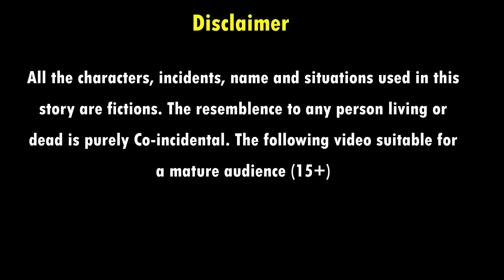बहु के जादुई टमाटर | Bahu Ke Jadui Tamatar | Hindi Kahani | Moral Stories | Bedtime Stories